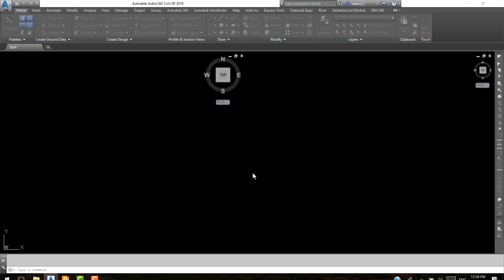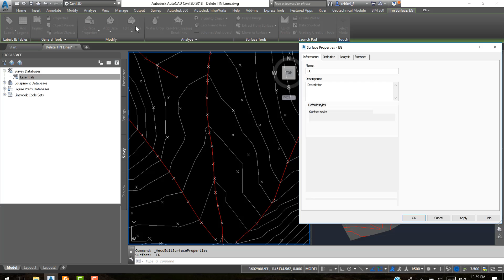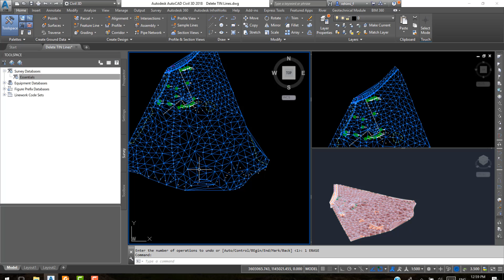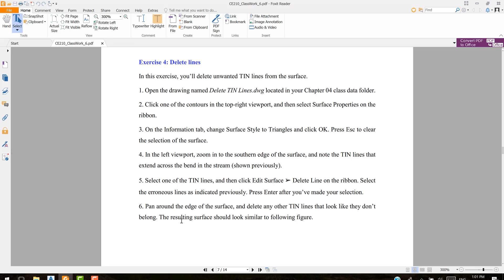classwork 6 exercise 4